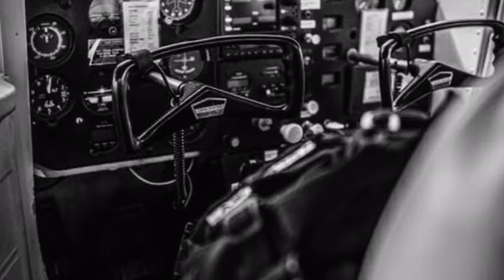freddie's tune by mr john travers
wrote by  mr john travers.  in the fading light  a billion memories   of a fathers love for his son  .    Freddie's tune.. regards paul piggott  and mercia